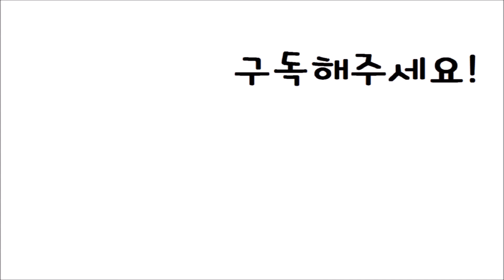[Nick샘] 기타의 기초_왕초보 강좌_코드의 원리2 "C&D"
You can take chord sheet at my blog.
악보는 블로그에서 검색하시면 됩니다.

본 영상은 레슨생들을 위해서 쉬운 버전으로 제작되었습니다.

자신이 원하는 곡으로
자신이 원하는 장소에서
자신이 원하는 스타일로
자신이 원하는 방법으로
기타&우쿨렐레를 배우다!
Nick샘 기타&우쿨렐레 방문 레슨

질문이 있으시면 댓글로 달아주세요^^

자신이 원하는 곡으로 방문 기타 레슨 Nick샘,
일산 기타레슨, 인천 송도 기타 방문레슨, 김포기타레슨
Nick샘 기타&우쿨렐레 방문레슨, 기타배우기, 초보자를 위한 쉬운레슨
구월동 기타레슨, 방문기타레슨, K-pop전문 기타레슨

자신이 원하는 곡으로 방문 우쿨렐레 레슨 Nick샘,
일산 우쿨렐레 레슨, 인천 송도 우쿨렐레 레슨, 방문 우쿨렐레레슨, 김포 우쿨렐레레슨,
Nick샘 기타&우쿨렐레 방문레슨,  우쿨렐레 배우기, 초보자를 위한 쉬운 우쿨렐레 레슨,
구월동  우쿨렐레 레슨, 방문 우쿨렐레레슨, K-pop전문 방문 우쿨렐레 레슨